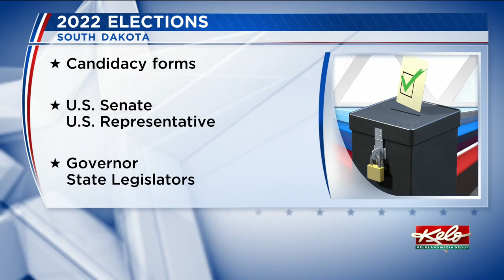South Dakota Democrats, Republicans recruiting candidates for 2022 elections